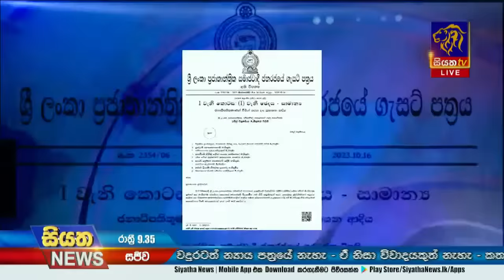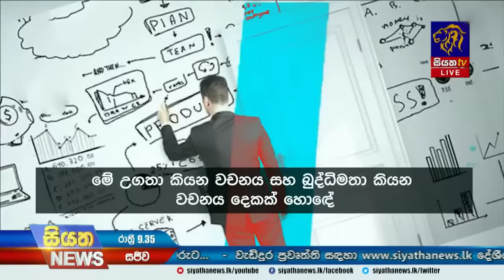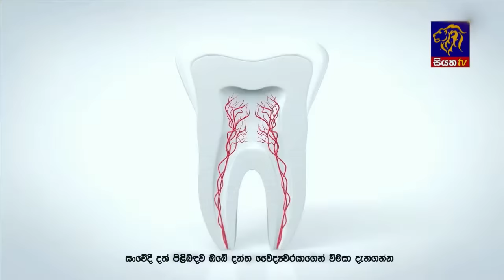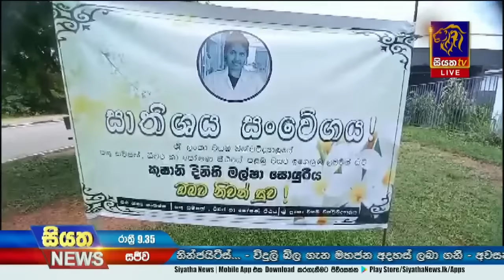Live | Siyatha News | 09.35 PM | 18 - 10 - 2023